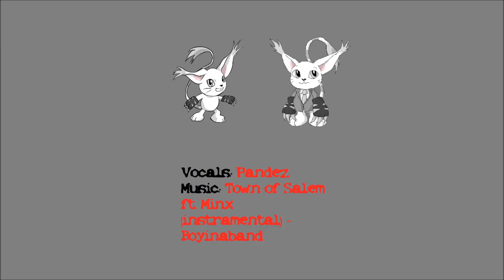IFC 2022 Whose Lion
[Panel description]
Based off the popular TV show “Whose Line is it Anyway,” this is everyone’s chance to get up on stage and improvise with their fellow furs! A completely interactive panel, Whose Lion will feature such games as: Questions Only, Whose Line, Party Quirks, and even World’s Worst. Hosted by Alkali, this panel is sure to be a good time for all; so come on out, get up on stage, and show everyone how quick your wit is. Panel is 18+, and may not be suitable for minors. People with a heart condition should not have a heart attack during this panel as we will think you are acting. Panel has been known to cause uproarious laughter, fits of giggling, and diarrhea. See you there!

Tamers($10 Patrons):
Skyler Ringtail